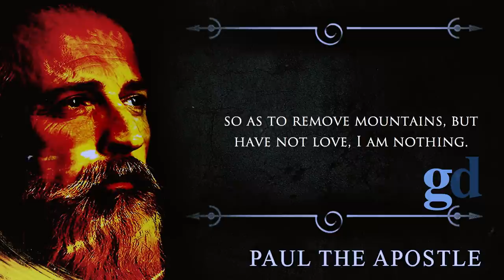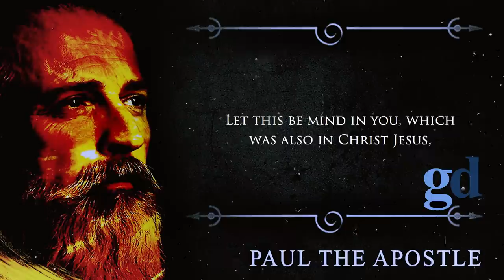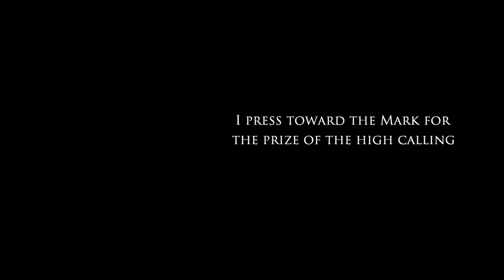Most Powerful Quotes Of Paul, Apostle Of Christ : ( VERY POWERFUL )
Title: Most Powerful Quotes Of Paul, Apostle Of Christ : ( VERY POWERFUL)

This are verses said by Paul The Apostle.